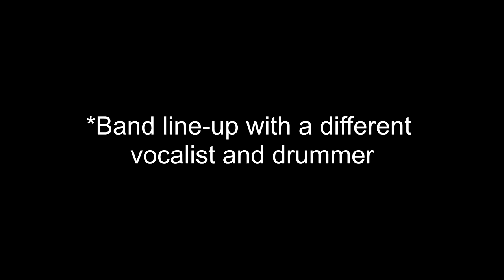Maneskin | The first line-up of the group | Studio moments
Måneskin represented Italy at the Grand Final of the Eurovision Song Contest 2021 with the song Zitti E Buoni.

Some videos were taken from the ercobbra rays channel.
Måneskin (@maneskinofficial) • Instagram
Damiano, Victoria, Ethan, Thomas.